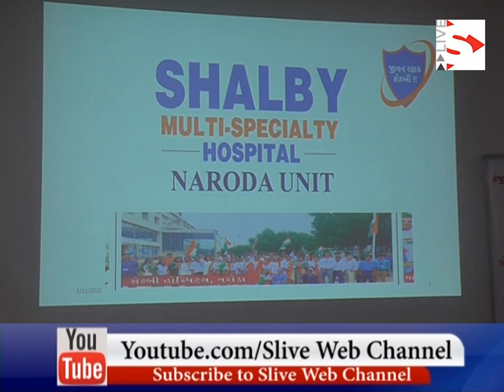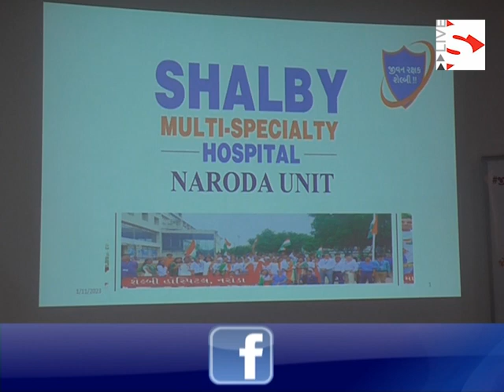શેલ્બી હોસ્પિટલ નરોડાનું જીવન રક્ષક અભિયાન 15000 લોકોને અપાઈ તાલીમ